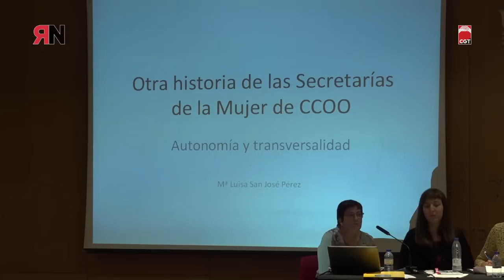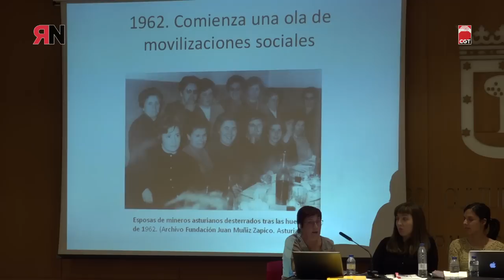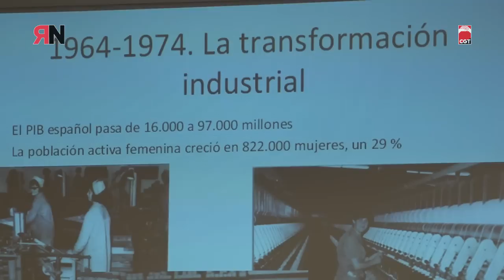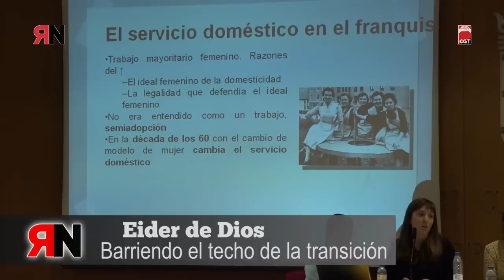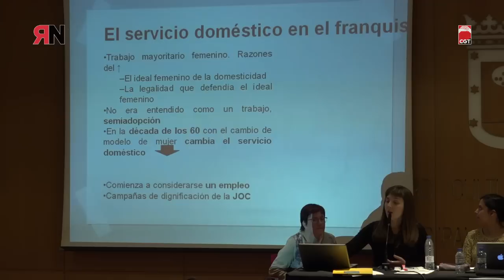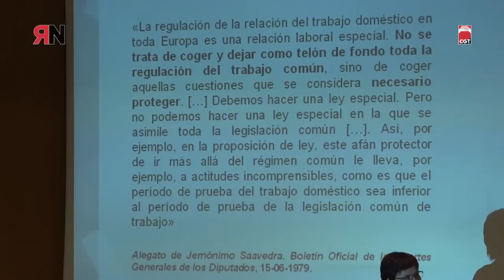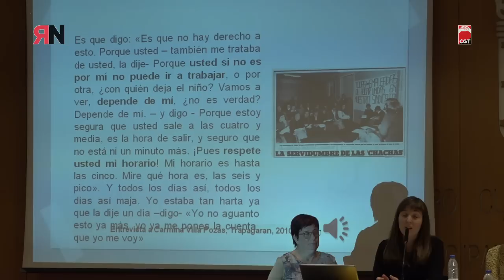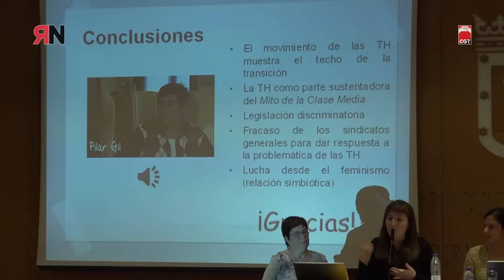Feminismos para cambiarlo todo.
- El relato de un feminismo insumiso en la transición. (Justa Montero y Montserrat Cervera)

- Las feministas canarias en el proceso de cambio político en España. (Pilar Domínguez y Néstor García)

- Las propuestas del feminismo radical y marxista para la liberación de la mujer a través del Colectivo Feminista de Madrid (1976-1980). (Soraya Gahete)

- El gran desconocido: El feminismo radical independiente. Figuras heterodoxas, creación y propuestas. (Claudia Jareño)

- El nacimiento de CCOO y las comisiones de la mujer. (Marisa San José)

- Barriendo el techo de la transición. (Eider de Dios)